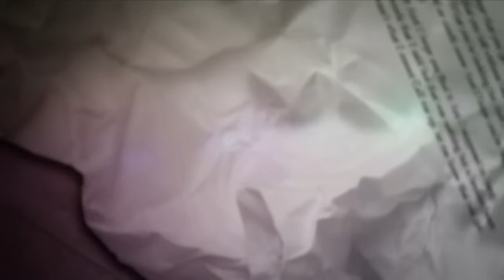Cher - I Hope You Find It (Official Lyric Video)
The official lyric video for "I Hope You Find It" performed by Cher.